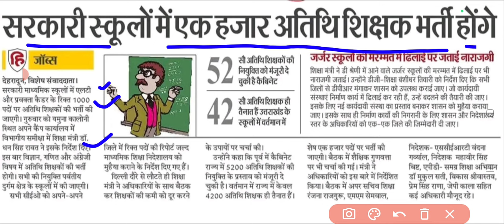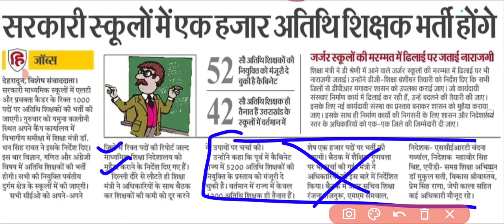उत्तराखंड में 1000+ शिक्षको की भर्ती |इन विषयों में होगी नई भर्ती |जानिए पूरी जानकारी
उत्तराखंड में 1000+ शिक्षको की भर्ती |इन विषयों में होगी नई भर्ती |जानिए पूरी जानकारी @studywithaim नई सींचपाल भर्ती 2024|| कुल पद- 1500 UKSSSC बहुत जल्द आएंगे फार्म😍✅
UKSSSC नई सींचपाल भर्ती 2024
उत्तराखंड सींचपाल भर्ती 2024
uksssc new Vecancy
uksssc
uksssc forest guard bharti
uksssc clerk new bharti
uksssc van daroga bharti